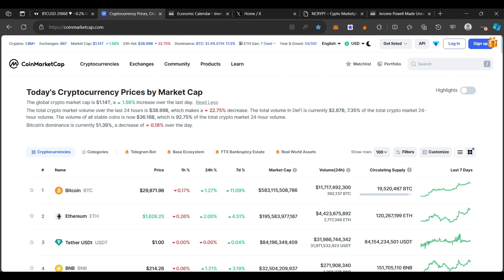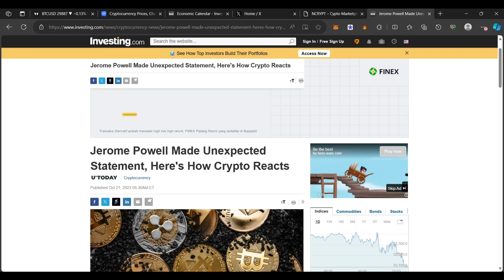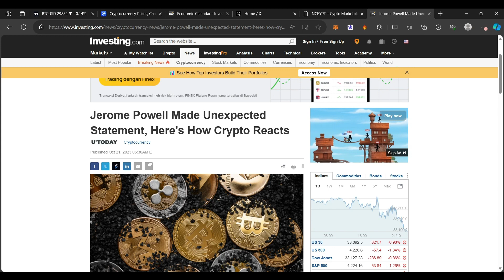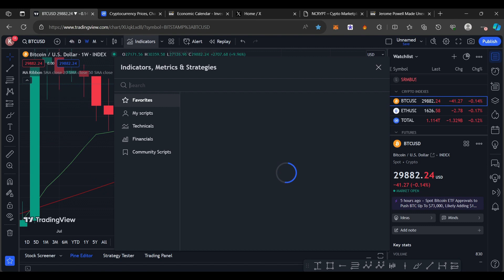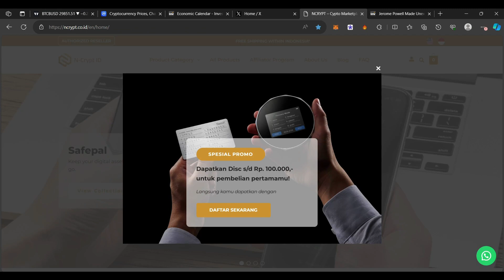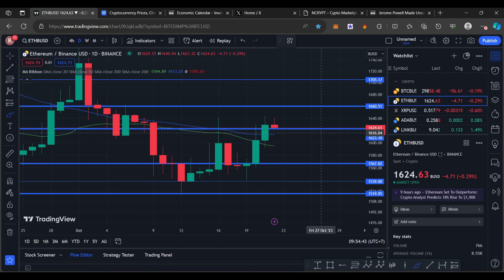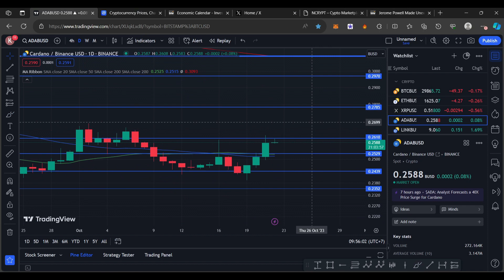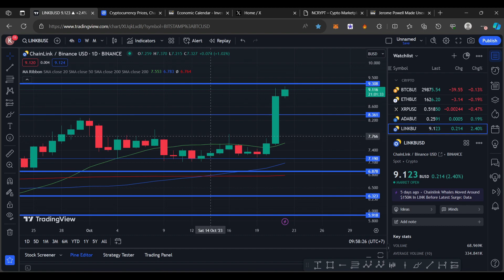BITCOIN BULLISH WEEKLY CLOSE INI DIPERLUKAN UNTUK FASE PRE HALVING ? 1 HAL PENTING INI HARUS TERJADI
AYO IKUTI EVENT TERBARU DARI BYBIT !

BINANCE

PRIMEXBT :

KODE : ToshiCrypto